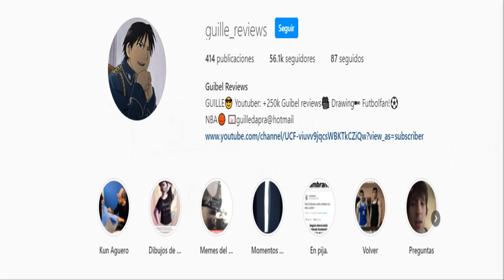LOS HUSBANDOS MAS ASQUEROSOS DE LA HISTORIA DEL ANIME